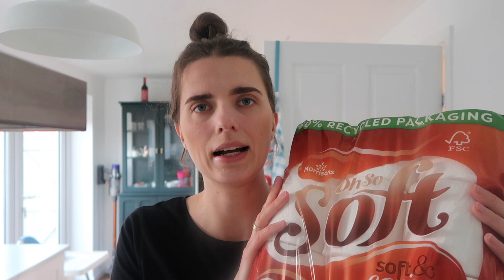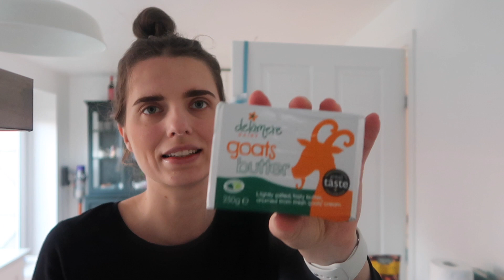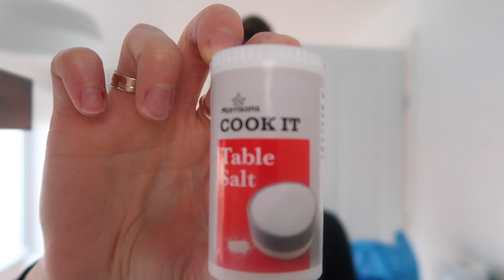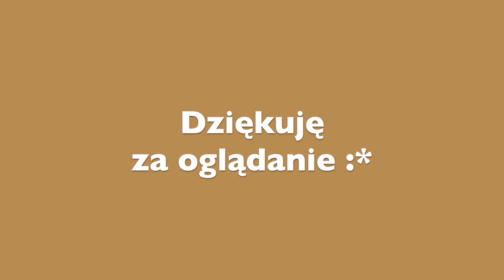CO KUPISZ ZA 650 ZŁ | ZAKUPY SPOŻYWCZE W ANGLII | KONKURS Z NAGRODAMI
ILE KUPIĘ ZA 650 ZŁ ZAKUPY SPOŻYWCZE W ANGLII SPRAWDZAMY CENY MORRISONS | Uwaga KONKURS
💖 Pamiętaj o łapce w górę

Cześć :) Mam na imię Paulina i jestem szczęśliwą i zmęczoną mamą dwójki dzieci. Moja córka ma na imię Laura i skończyła 3 lata, a mój syn ma na imię Filip i ma za sobą cały 1 rok ;) Mój kanał to mieszanka wybuchowa i bardzo wiele różnych, ciekawych i życiowych tematów. Skupiam się, na tym żeby pokazać szczere i prawdziwe życie. Dziele się moimi najtrudniejszymi doświadczeniami w życiu, poruszam trudne i ciężkie emocje. Pochodzę z rodziny dysfunkcyjnej, mieszkam w Wielkiej Brytanii, a dokładniej w ukochanej Anglii i wszytko co mam to zasługa walki w życiu o życie! Dziele się moją historią i chcę głośno o niej mówić, chcę pomóc innym...
Dziękuję, że tutaj jesteś i mam nadzieję, że zostaniesz na dłużej!